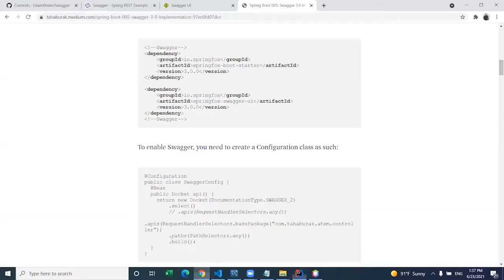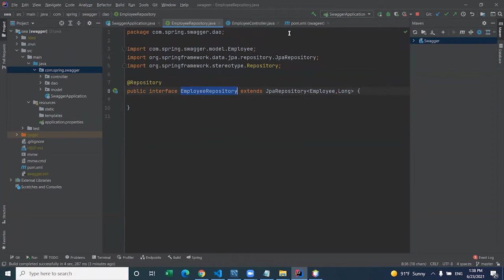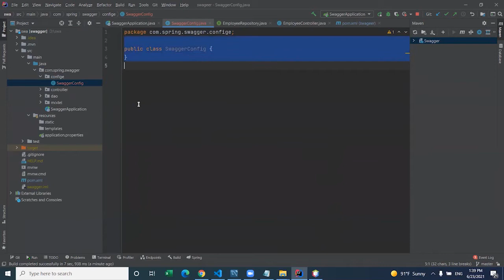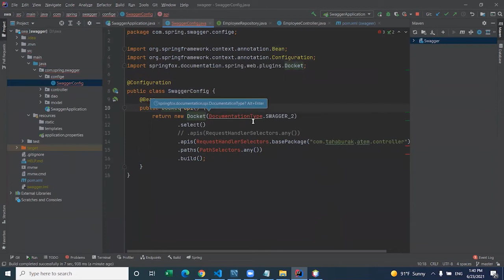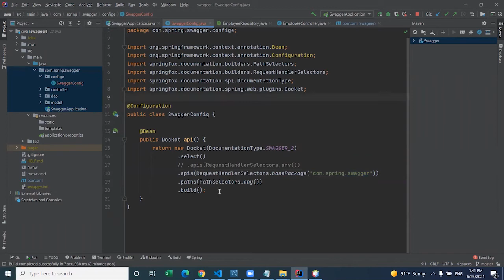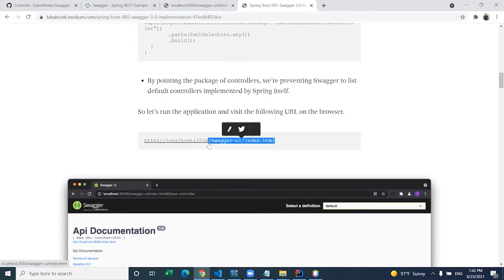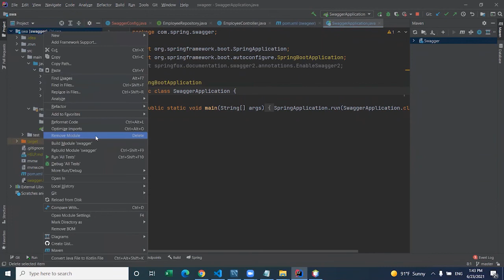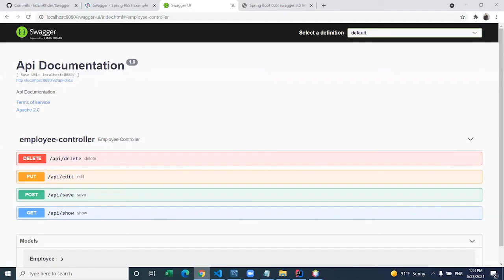Convert Swagger 2 to 3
للاستفسار :
Swagger is an Interface Description Language for describing RESTful APIs expressed using JSON. Swagger is used together with a set of open-source software tools to design, build, document, and use RESTful web services. Swagger includes automated documentation, code generation (into many programming languages), and test-case generation.
History
The Swagger API project was created in 2011 by Tony Tam,[1] technical co-founder of the dictionary site Wordnik. During the development of Wordnik's products, the need for automation of API documentation and client SDK generation became a major source of frustration. Tam designed a simple JSON representation of the API, building upon the flexibility of the REST style of architecture and using many features of tooling built for the SOAP protocol. The concept for the user interface was proposed by Ayush Gupta, who suggested that an interactive user interface would benefit end users who wished to "try out" and develop against the API. Ramesh Pidikiti led implementation of the initial code generator and designer/developer Zeke Sikelianos coined the name Swagger. The Swagger API project was made open source in September 2011. Soon after release, a number of new components were added to the project, including a stand-alone validator, support for Node.js, and Ruby on Rails.

In Swagger's early years, modest traction came from small companies and independent developers. RESTful APIs typically did not have a machine-readable description mechanism, and Swagger provided a simple and discoverable way to do so. Tam was invited to a meeting with some of the API industry's thought leaders including John Musser (ProgrammableWeb), Marsh Gardiner (Apigee, now a Google product), Marco Palladino (Kong), and Kin Lane (API Evangelist) to discuss a standardization effort around API descriptions. While the meeting did not yield a concrete plan to do so, it put Swagger on the map as a critical innovation in the API space.

Helped by the use of the Apache 2.0 open-source license, a number of products and online services began including Swagger in their offerings, which accelerated quickly after adoption by Apigee, Intuit, Microsoft, IBM and others who began to publicly endorse the Swagger project.

Shortly after Swagger was created, alternative structures for describing RESTful APIs were introduced, the most popular being API Blueprint in April 2013 and RAML in September 2013. While these competing products had stronger financial backing than Swagger, they initially focused on different use cases from Swagger, and as of mid-2014, Swagger interest was growing more quickly than the combination of the two others [source: Google Trends].

In November 2015, SmartBear Software, the company that maintained Swagger, announced that it was helping create a new organization, under the sponsorship of the Linux Foundation, called the OpenAPI Initiative. A variety of companies, including Google, IBM, and Microsoft are founding members.[2]

On 1 January 2016, the Swagger specification was renamed to OpenAPI Specification, and was moved to a new software repository on GitHub.[3] While the specification itself was not changed, this renaming signified the split between the API description format and the open-source tooling.

As of July 2017, Swagger tools were downloaded over 100,000 times per day, according to hosting repositories Sonatype and npm.[citation needed]

Usage
Swagger's open-source tooling usage can be broken up into different use cases: development, interaction with APIs, and documentation.

Developing APIs
When creating APIs, Swagger tooling may be used to automatically generate an Open API document based on the code itself. This embeds the API description in the source code of a project and is informally called code-first or bottom-up API development.

Documenting APIs
When described by an OpenAPI document, Swagger open-source tooling may be used to interact directly with the API through the Swagger UI. This project allows connections directly to live APIs through an interactive, HTML-based user interface. Requests can be made directly from the UI and the options explored by the user of the interface.

See also
Representational State Transfer
Overview of RESTful API Description Languages, such as RAML, WADL, and WSDL
References
"New Collaborative Project to Extend Swagger Specification for Building Connected Applications and Services". Archived from the original on 27 April 2016. Retrieved 22 April 2016.